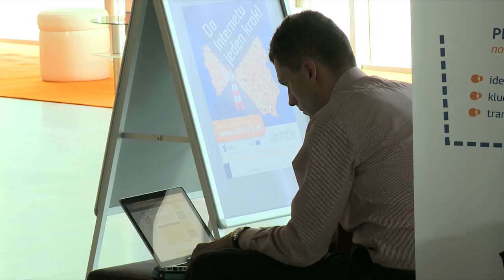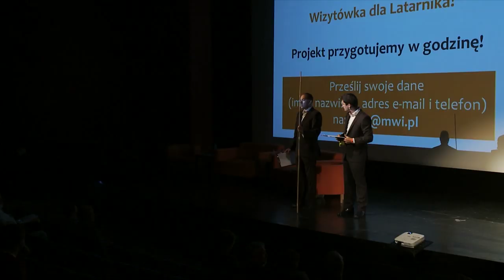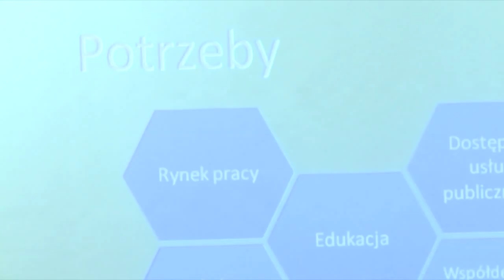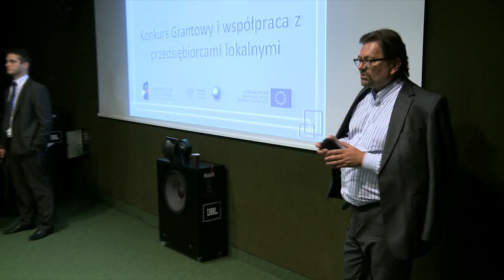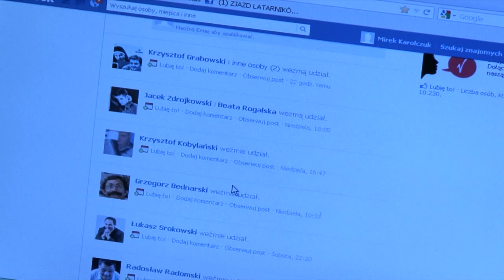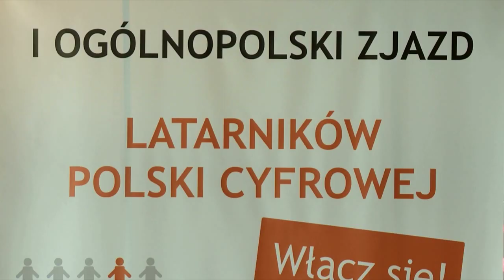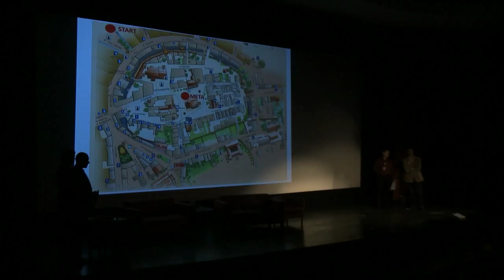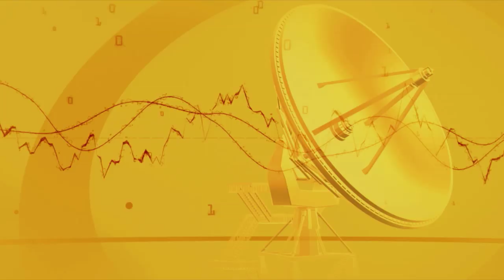Zjazd Latarników Polski Cyfrowej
Relacja z I Ogólnopolskiego Zjazdu Latarników Polski Cyfrowej